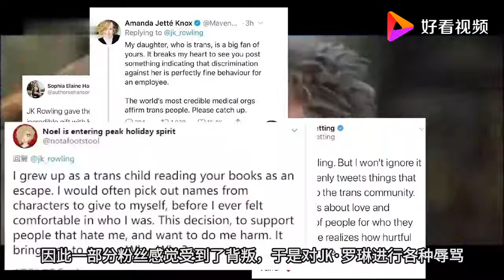认为自己是女性就可以进入女厕所？JK罗琳因此登上全球热搜第一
认为自己是女性就可以进入女厕所？JK罗琳因此登上全球热搜第一,本视频由闻风听雨知天下原创提供,105次播放,好看视频是由百度团队打造的集内涵和颜值于一身的专业短视频聚合平台